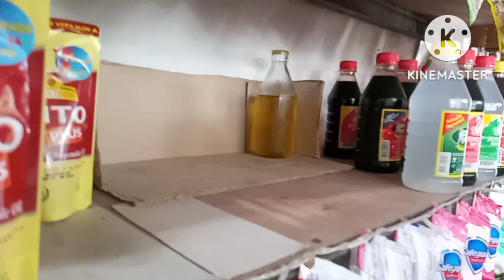Sari sari store business grocery haul pricing and display